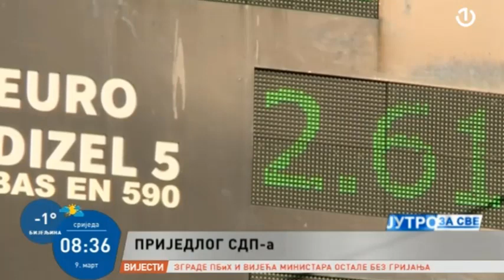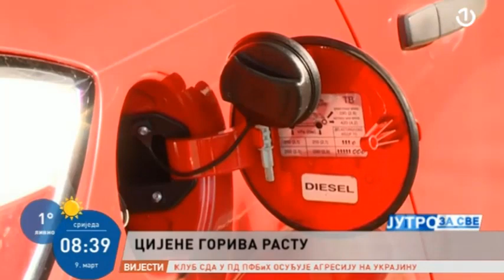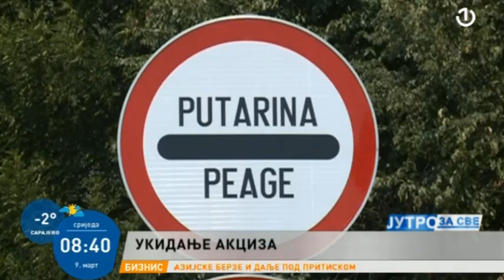Magazinović: Danas ćemo vidjeti kome je stalo do interesa građana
Gostovanje Saše Magazinovića, šefa Kluba SDP BiH u PD Parlamenta BiH, u jutarnjem programu BHRT